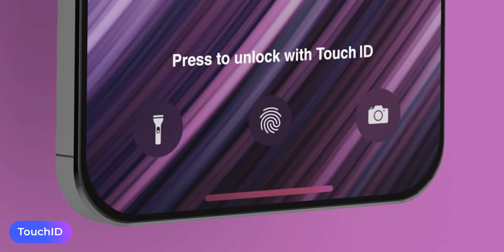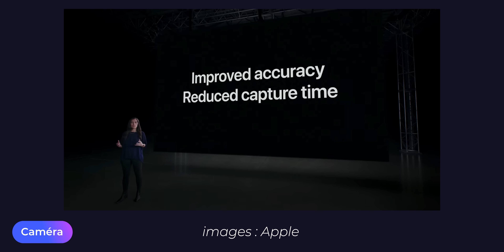iPhone 13 : Nouvelle encoche, Caméras, design, batterie, on fait le point sur toutes les rumeurs !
L'iPhone 13 est le prochain smartphone d'Apple et on fait le point sur toutes les rumeurs qui le concerne que ce soit le design, la fiche technique, la nouvelle encoche, sa date de sortie ou encore son prix !

Tourné et monté par Brandon

👉 Frandroid est un média dédié aux nouvelles technologies. Retrouvez des guides d'achat, des tests, de l'actualité, des vidéos, des reportages et une communauté de passionnés prête à répondre à vos questions.